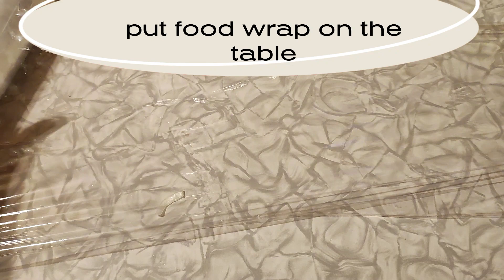Super KITCHEN! Insanely delicious! No matter how much you do, it's always not enough!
Подготовить фарш: всыпать соль, паприку, горький перец, приправы, мелко нарезанный лук, смешать. на поверхность постелить пищевую пленку, разложить фарш.
На сковороду разложить нарезанный пластинками картофель, посолить, поперчить, сверху пласт мясного фарша, залить стакан воды. Готовить 30 минут.
Посыпать натертым сыром, готовить еще 5 минут.